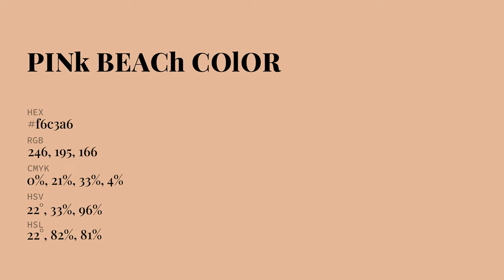Pink Beach color f6c3a6 hex Cool Orange color f6c3a6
What color is Pink Beach ? f6c3a6 hex, Cool Orange color f6c3a6

Hex f6c3a6 Color Code is also known as Pink Beach color